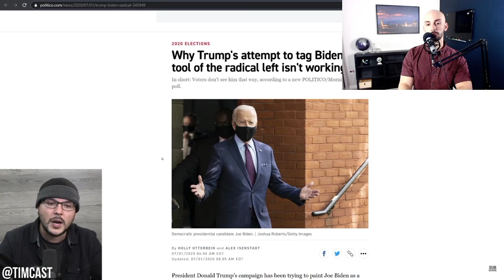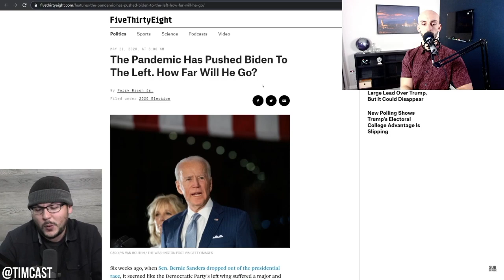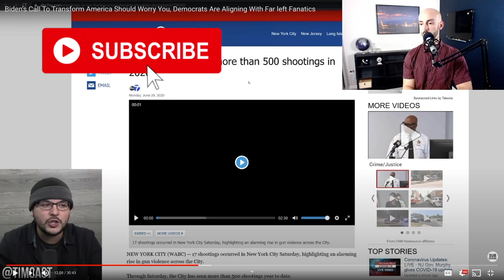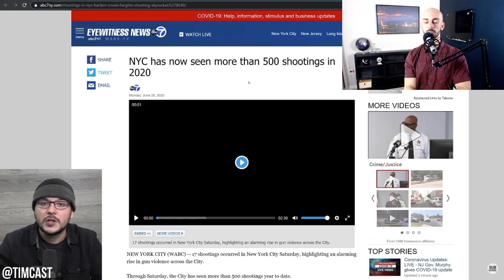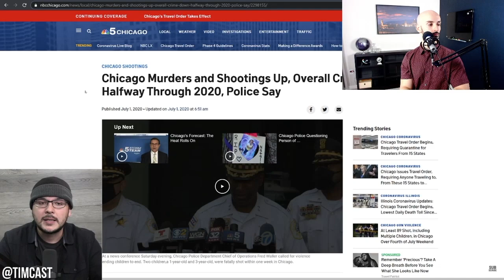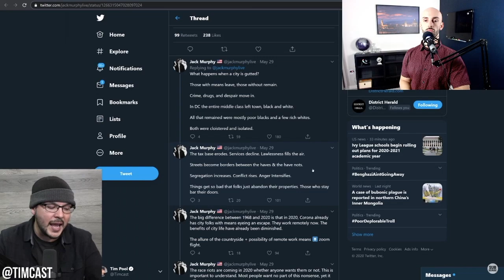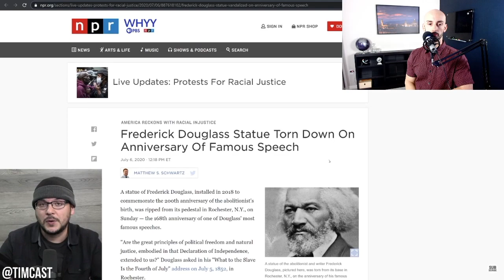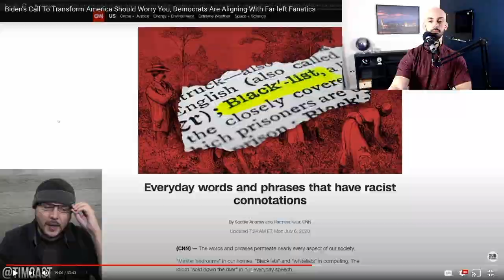My Reaction To Tim Pool Fearmongering over Joe Biden Part Two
My reaction to Tim Pool fearmongering about Joe Biden